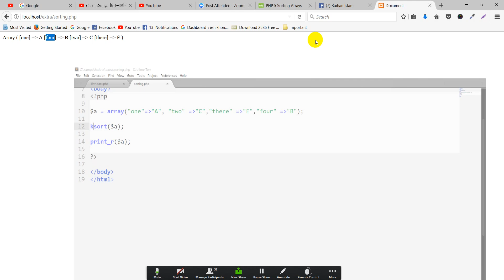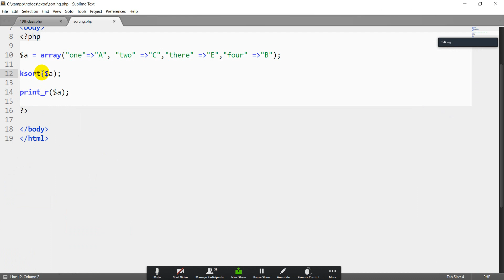PHP Bangla Tutorial for Beginners Full - PHP Tutorial Part 38 - array ksort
PHP Bangla Tutorial - Hypertext Preprocessor (PHP) is a programming language that permits web developers to make dynamic content that interacts with databases. PHP is basically used for developing web based software applications. This php tutorial helps you to build your base with PHP.

PHP Bangla Tutorial for Beginner :

This php bangle tutorial is designed for PHP programmers who are fully unknown of PHP method but they have basic knowledge on computer programming. For this reason this php bangle tutorial for beginner who want to lean php

 What you will learn with this theme php bangla tutorial for beginners full?

Here we would like to show the very basics of PHP in a short, simple tutorial. This text only deals with dynamic web page creation with PHP, though PHP is not only capable of creating web pages.
1) Basic PHP Syntax
2) PHP 5 Variables
3) PHP echo and print Statements

4) PHP Data Types

5) PHP String Functions

6) PHP Constants

7) PHP Operators
8) PHP Conditional Statements

9) PHP switch Statement

10) PHP Loops
11) PHP  Functions
12 ) PHP Arrays

and more

Our Concern Project :
Shoes Online Shopping Guide :

== Main Keyword ==

 php
 free bangla php tutorial